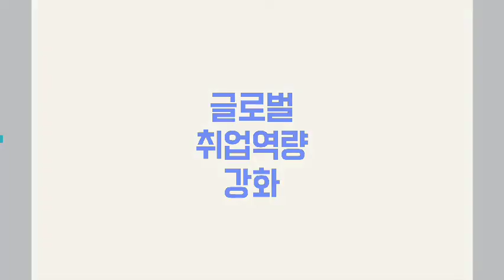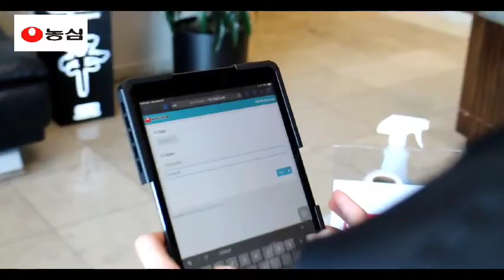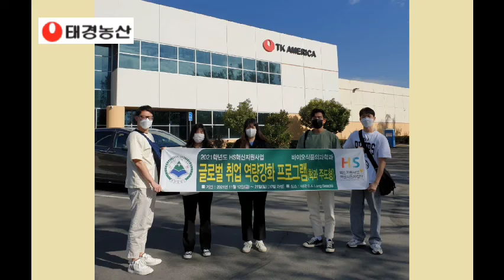바이오식품의과학과(글로벌 취업 역량강화 프로그램)